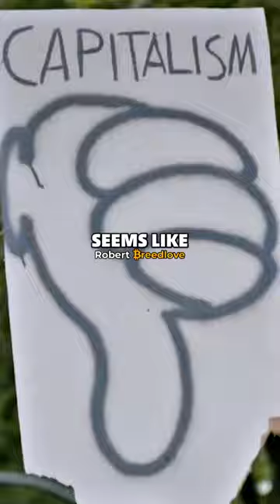How Marxism FAILED